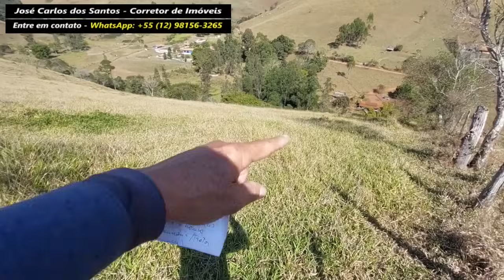LINDO SÍTIO 229.900m² RICO EM ÁGUA 2 CASAS GALPÃO NASCENTE FRUTAS EM PARAISÓPOLIS/MG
Viver em um sítio assim é maravilhoso e ver seus animais em um pasto como esse é o que vc mais quer, venha fazer uma visita e se apaixone!
CRECI 177269-F
Agradecemos o apoio das Lojas:
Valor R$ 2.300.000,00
👉Área total 229.900m²
👉Área construída 600m²
SOBRE O IMÓVEL:
Maravilhoso sítio na cidade de Paraisópolis/MG, com uma casa sede avarandada contendo 3 dormitórios sendo 1 suíte com closet, sala, + uma sala opcional, copa e cozinha, 3 banheiros, cozinha caipira com forno e fogão a lenha, área de serviço coberta, área gourmet com churrasqueira e forno de pizza, piscina, playground, 2 grandes garagens com capacidade para 8 carros, diversas árvores frutíferas, 6 nascentes, casa de caseiro, 2 grandes galpões, área de silagem, excelente mangueiro completo, galinheiro, chiqueiro, 3 pequenos ribeirões + lago, são 9.5 alqueires sendo 9 alqueires de excelente pasto e bem formado. SÍTIO COM ESCRITURA, REGISTRO E MATRÍCULA.
Se interessou pelo Sítio? entre em contato conosco, nosso corretor especialista está pronto para lhe ajudar a realizar seu sonho!